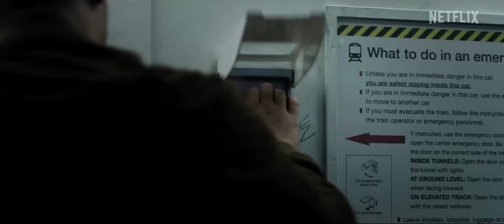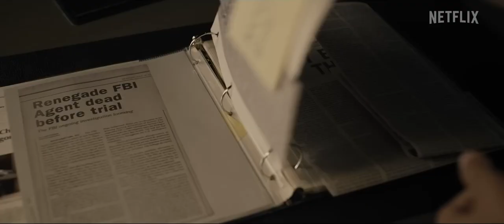Night Agent- Latest Trailers in TV & Movie- Get the Inside Scoop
Night Agent follows a former CIA agent, who goes by the alias Thomas Graham, as he works to uncover a complex conspiracy involving a powerful tech company, corrupt politicians, and dangerous criminals. With the help of a skilled hacker and a resourceful journalist, Graham navigates the murky world of espionage and high-stakes political games in order to bring the truth to light.
"TRENDSETTERS" How will Thomas Graham and his team uncover the truth about the conspiracy, and what kind of dangers will they face along the way?" Share your thoughts and comments below.